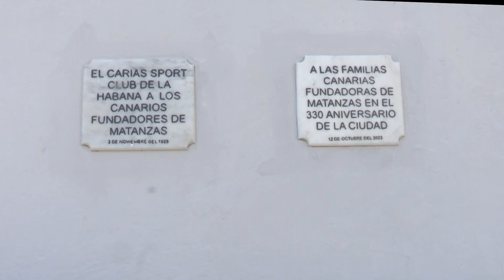matancero ausente en 330 aniversario de Mtanzas ok